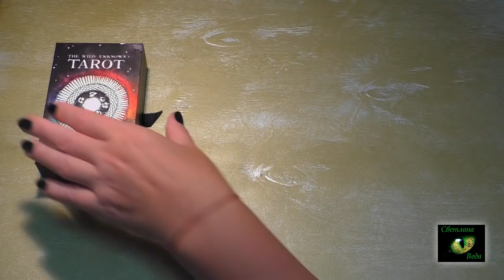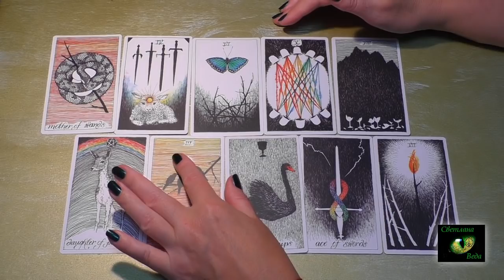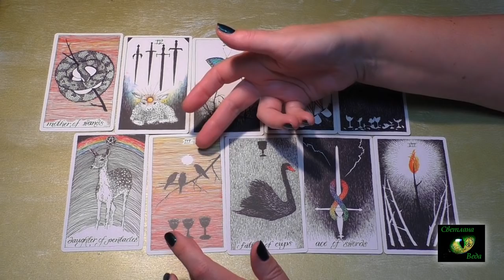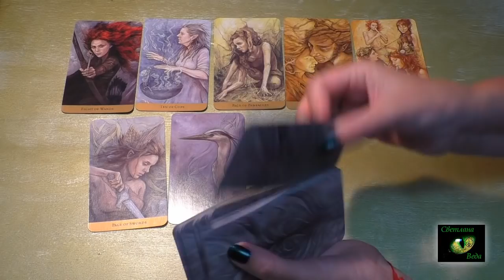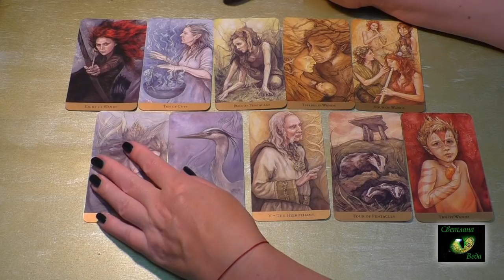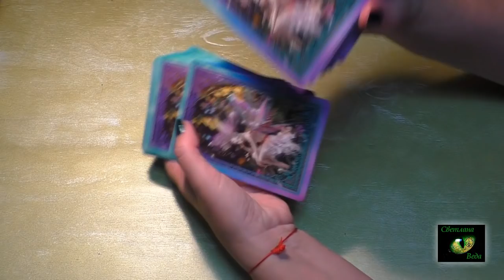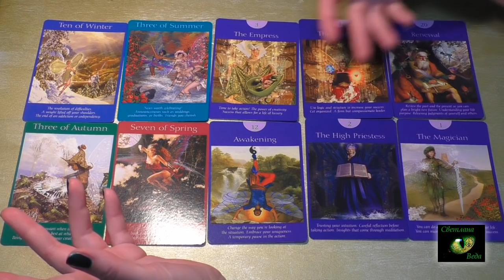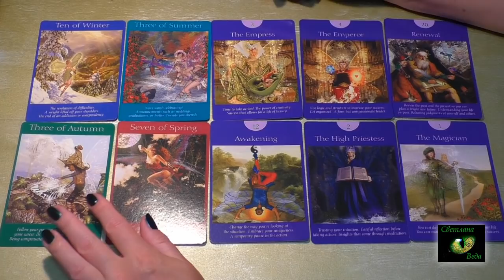Таро Что мешает двигаться вперед РИТУАЛЫ ПРЕДСКАЗАНИЯ Светлана_Веда